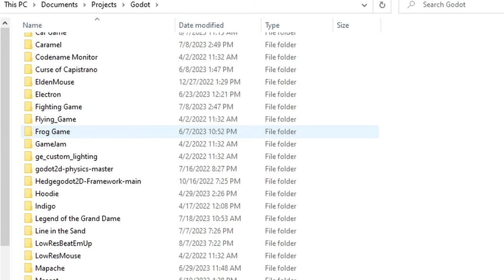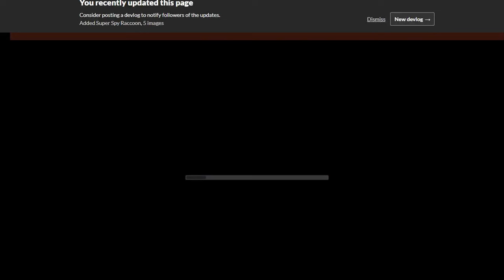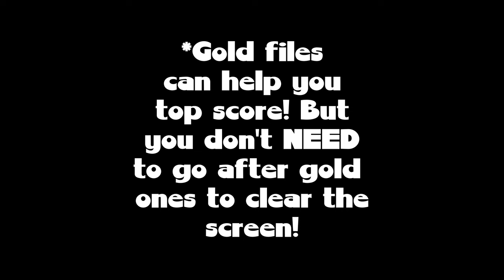My Game is TOO Simple! - Super Spy Raccoon Devlog 0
Join my quest to slay the beast that is my first commercial indie game!

┈  Who is Slain Mascot? ┈

Currently a full time nobody! But things are gonna change, I can feel it! I've been making art for as long as I can remember, and I've been making games as a hobby for around 5 years.